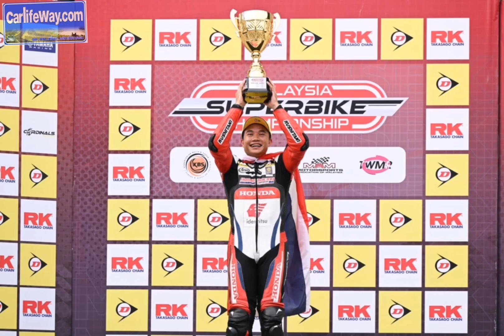"ชิพ" เหมาชัย 2 เรซติด รั้งจ่าฝูง "มาเลเซีย ซูเปอร์ไบค์